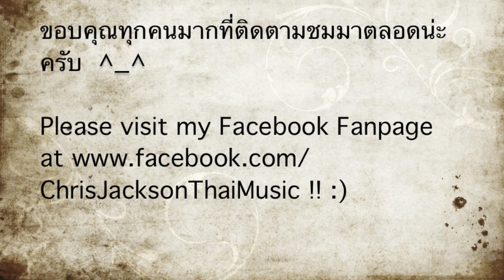มากกว่านี้ - Thaitanium Cover